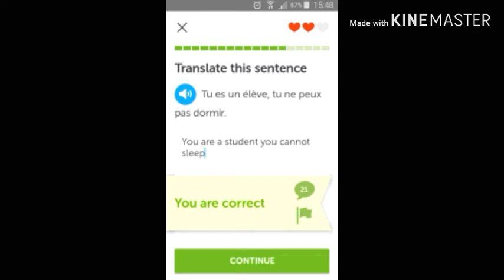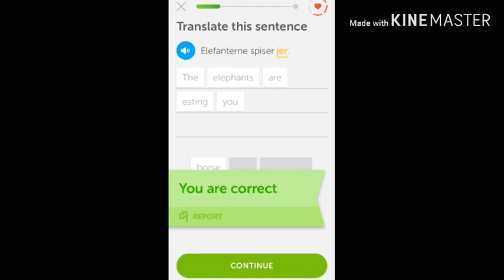DUOLINGO MEMES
I know I got this from Text2Meme but please don't spam hate about me copying Text2Meme